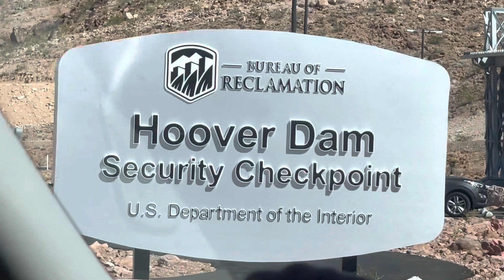April 7, 2023